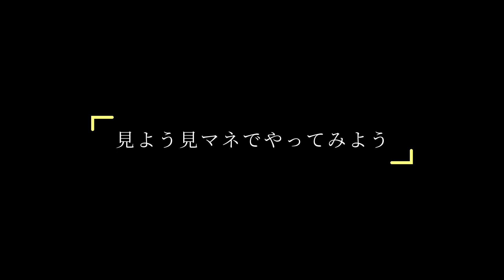【やってみて！】座ったまま膝と股関節を鍛える簡単ワザ！の巻 ｜Vol.110 週刊WIMA太極拳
＼太極拳があらゆるお悩みを撃退＆解消！／

By 東京・田園調布の太極拳教室｜WIMA
東洋一美しい太極拳

Teachers: Rie & Emi
Main music: Francois Du Bois
Copyright: D-Project Co., Ltd. | WIMA太極拳

[Music]
Francois Du Bois